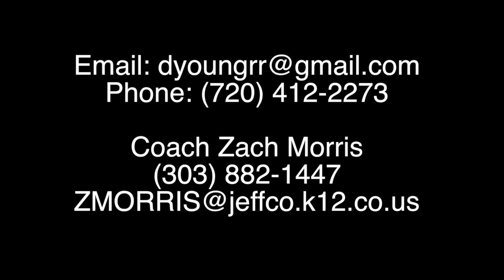DL, Dylan Young -- Senior Yr Mid-Season Highlights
Get in contact with college coaches, download the Reel Recruits app today!